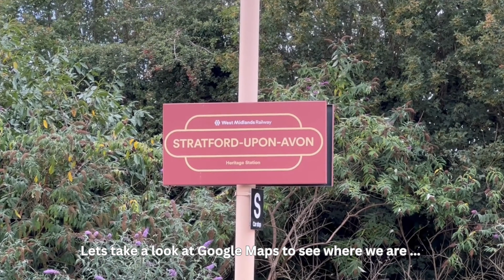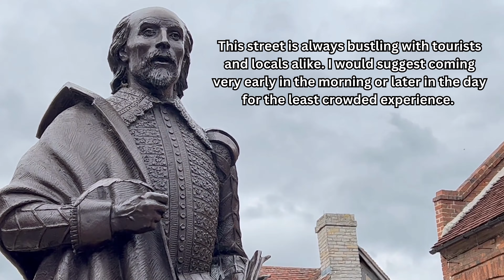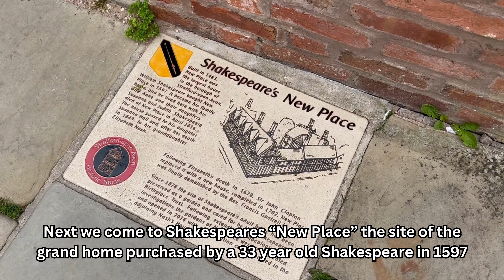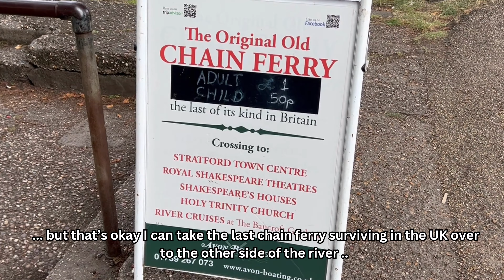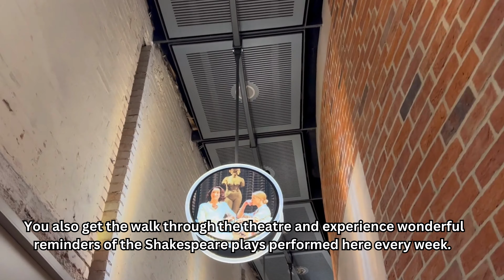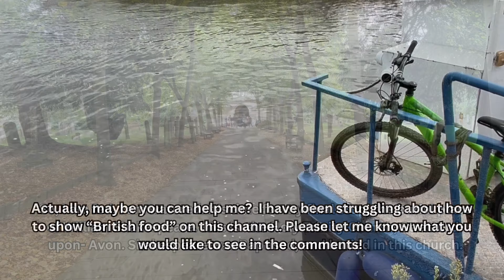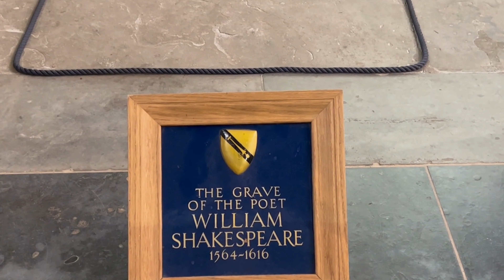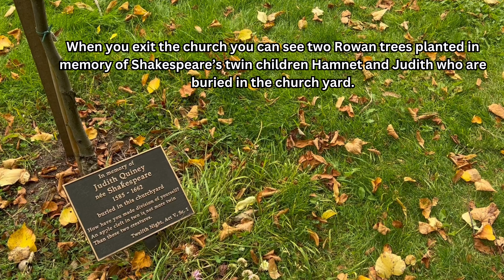Exploring Stratford-Upon-Avon: Tracing Shakespeare's Path | UK Travel Vlog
Please turn on SUBTITLES for commentary in many different languages.

I visited Stratford-upon-Avon to walk in the footsteps of William Shakespeare. Please join me.